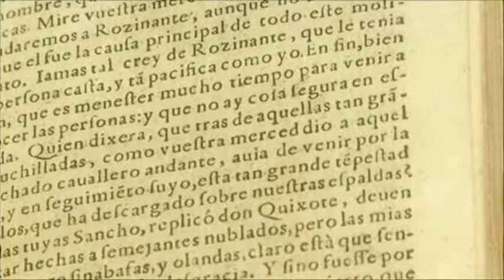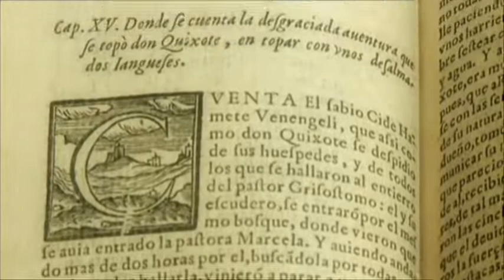Quijote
De las seis impresiones del Quijote aparecidas en el año de publicación de su primera parte (1605), la Biblioteca de la Unversidad de Oviedo cuenta con dos; auténticas joyas dentro de la extraordinaria colección de ejemplares que atesora. Vídeo de la Mediateca de la Universidad de Oviedo